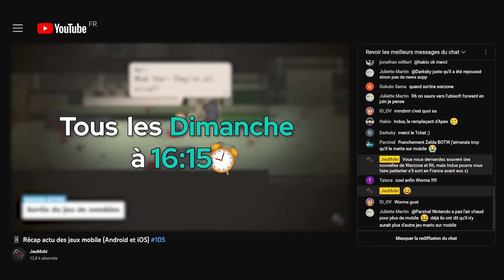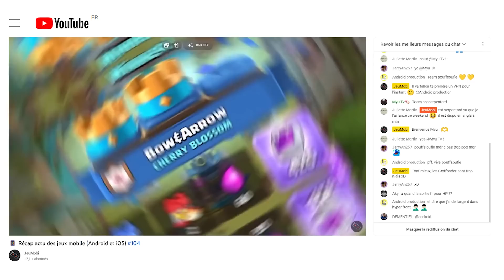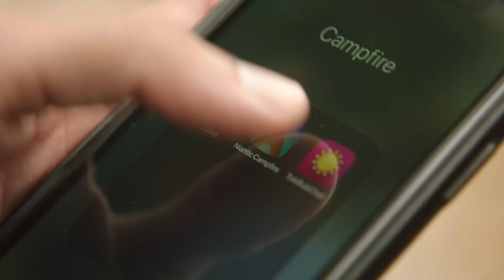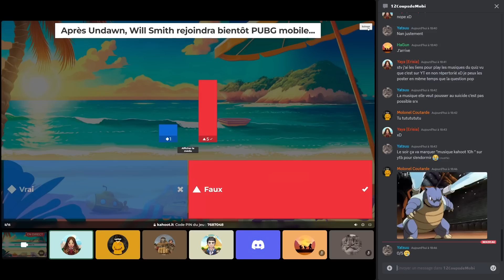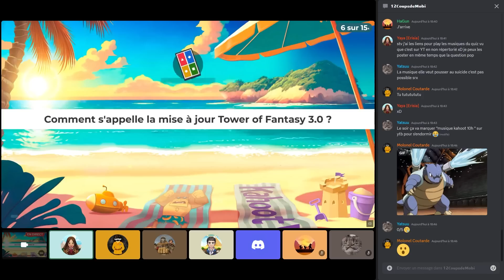📱 Récap actu des jeux mobile (Android et iOS) #116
Bienvenue dans notre récap sur l'actu des jeux mobile (Android et iOS) : Semaine du 26 juin au 02 juillet 2023.

Installez-vous, comme chaque dimanche je vous résume toute l'actualité jeux mobile de la semaine ! Au programme cette semaine : découvrez Breaking Dawn, le versus game de la licence Honor of Kings, participez à l'avènement de l'IA dans le jeu vidéo avec Justice Mobile, prenez par à des duels stratégique dans Rage of Blades et pleins d'autres actus, c'est ce qu'on va voir ensemble aujourd'hui.

00:00 Introduction
00:34 Préinscription à Codename Breaking Dawn
01:16 Sortie de Justice Mobile en Chine
01:43 Rage of Blades en préinscription
02:15 Lancement de la beta Tarisland sur Android et iOS
02:40 Beta fermée de Metal Slug Awakening
03:12 Sortie de Storyteller sur Netflix Games
03:43 Sortie de Spiritle
03:59 Sortie de Camfire, l'app sociale de Niantic
04:16 Fermeture de NBA All-World
04:45 Licenciement chez Niantic et arrêt de Marvel World of Heroes
05:35 Grand Cross Age of Titans entre en early access
06:03 Sortie de Teeny Tiny Town
06:32 Sortie de takt op. Symphony
06:58 Préinscriptions à Geo Gods
07:27 Mise à jour Tower of Fantasy 3.0 : Domain 9
08:05 Illuminaria de Selva Interactive débarquera sur mobile
08:26 De: Extinction Jurassic en early access sur Android
08:51 Le jeu mobile NFT Space Nation sera en beta fermée en janvier 2024
09:27 A Monster's Expedition sort sur iOS
09:59 Sortie de Hello Kitty Island Adventure sur Apple Arcade
10:22 Sortie de Kemono Friends Kingdom le 13 juillet
10:45 Sortie de Mc Pixel 3 sur Android, iOS et PC
11:15 Event Soul Fighter dans le Riotverse
11:46 Annonce du HoYofest 2023
11:58 Sortie de Into the Depth en early access
12:22 Anniversaires et Partenariats de jeux mobile
12:45 Les mises à jour de la semaine
13:15 Green Game Jam, Green washing ou Green gentil ?
13:49 Quand Microsoft joue vraiment à Agar.io avec les studios
14:40 Les recommandations jeux mobile de la semaine
15:45 Outro